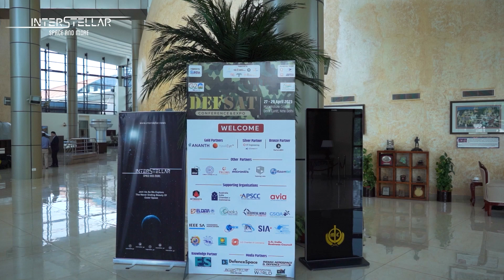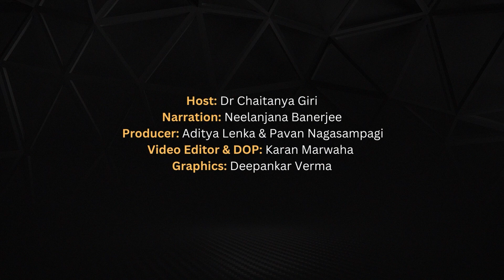DEFSAT 2023 | “Indian Space Program is Now a Commune of Diverse Professionals" | Exclusive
Who are the stakeholders in the Indian space program? Scientists? Technologists? Entrepreneurs? Government? Or is the stakeholder list much more comprehensive? To answer these questions, we bring to you an exclusive report produced by Interstellar from its special coverage of the DEFSAT 2023 Conference & Expo organised by Satcom Industry Association - India in cooperation with the Centre for Joint Warfare Studies, Centre for Air Power Studies, and Centre for Land Warfare Studies.

In the previous episode of this 2-part video series, we interviewed India’s leading strategic thinkers. In this episode, we cast a wider net. We have interviewed a lawyer, financier, space mission academician, academic-turned-entrepreneur, army veteran, and a seasoned diplomat - all contributing immensely to the holistic thought necessary to evolve the Indian space program.

We work to spread knowledge and impart wisdom for the betterment of human space activities and their constructive impact on our world.